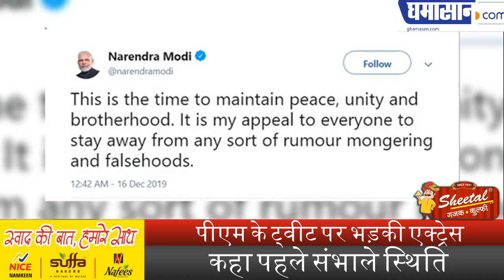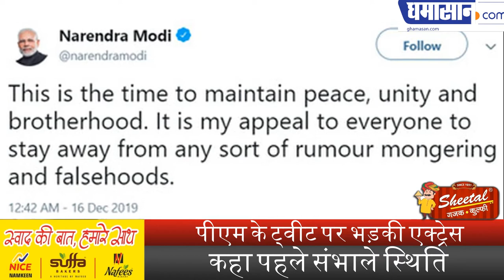PM Modi पर भड़की Bollywood की ये Actress, कह दी चौंकाने वाली बात | Ghamasan Live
PM के Tweet पर भड़की Actress,
कहा पहले संभाले स्थिति